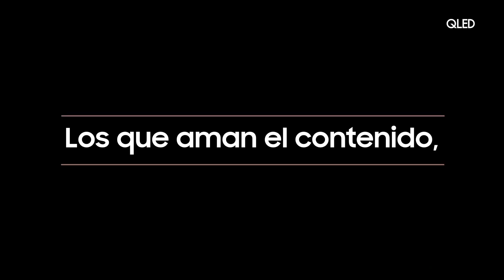Samsung - QLED Color Volume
Disfruta del mejor contenido en el Samsung QLED con 100% volumen de color con la tecnología Quantum Dot, colores reales como la vida misma.